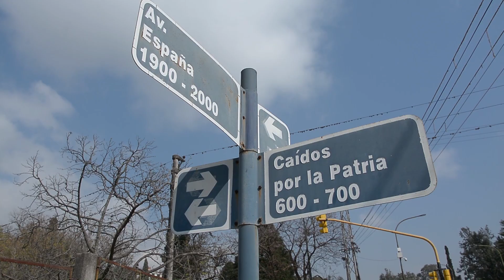INFORME PARQUE SAN MARTÍN